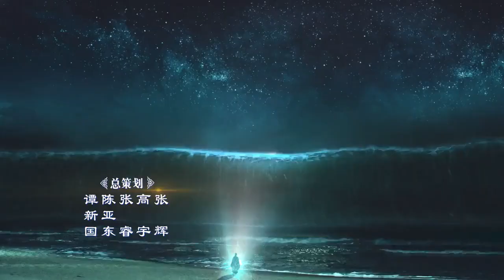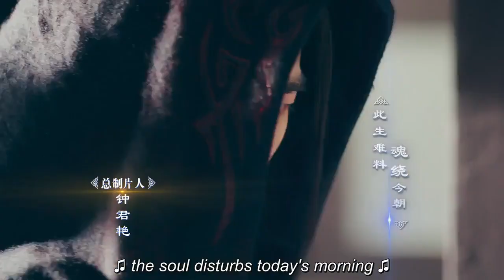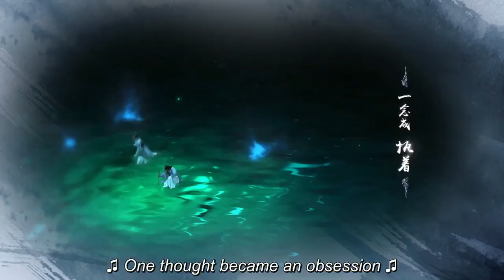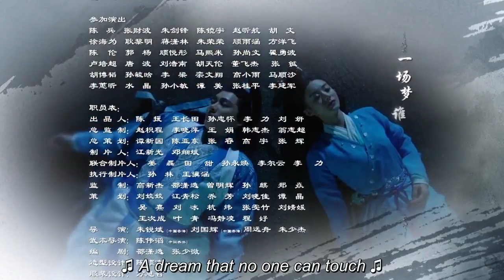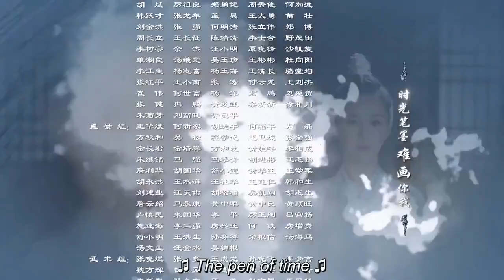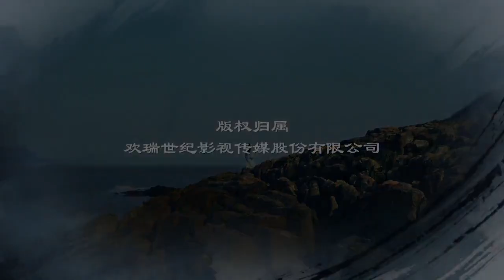[Eng sub] Legend of Chusen II Ep6 (noble aspirations) season 2 episode 6 English subtitles